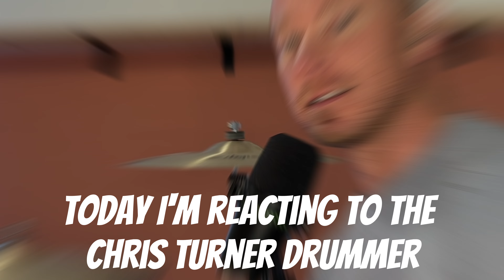Drummer Reacts To - CHRIS TURNER - 40 ROLL INSTRUMENTAL FIRST TIME HEARING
GUITAR CENTER MUSIC GEAR HERE!